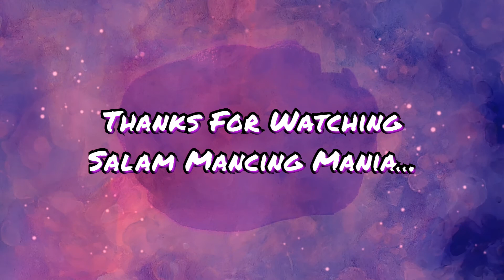Mancing ikan mujair didanau (GALIAN C)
Sensasi mancing ikan mujaer didanau bekas galian c..
Menikmati sore sambil mancing..!